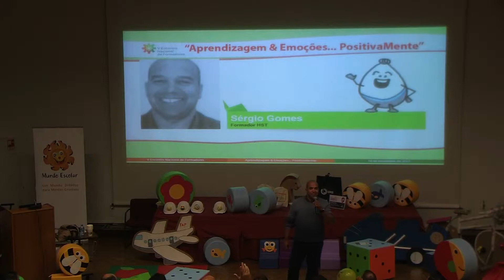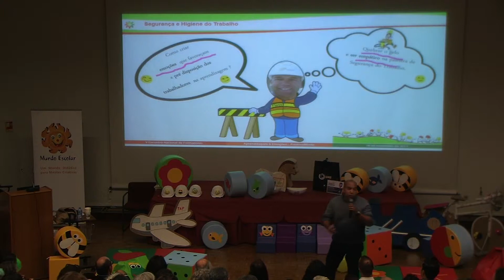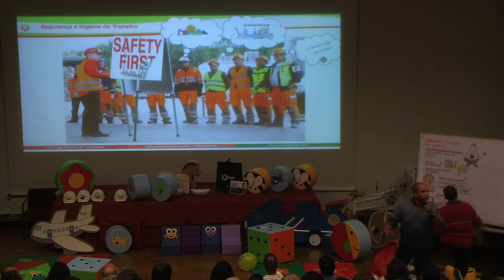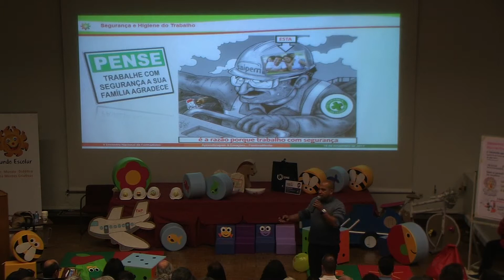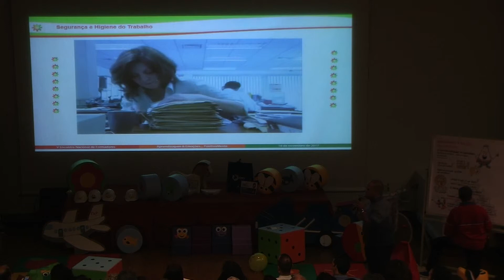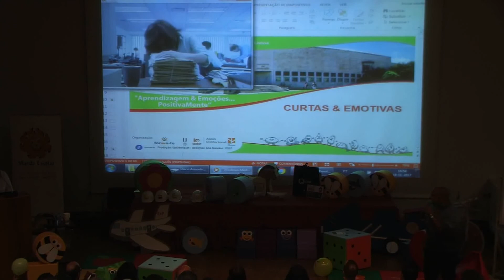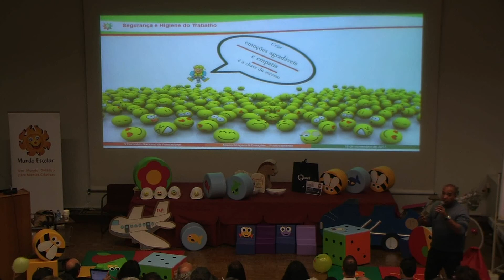Sérgio Gomes - Curtas & Emotivas